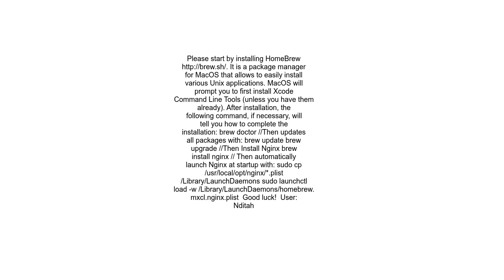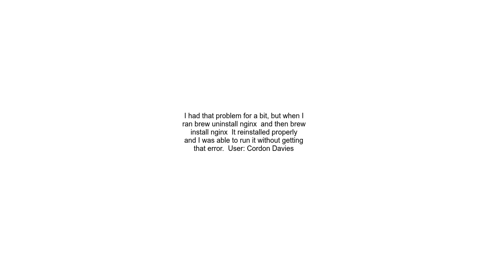MacOS cannot run nginx